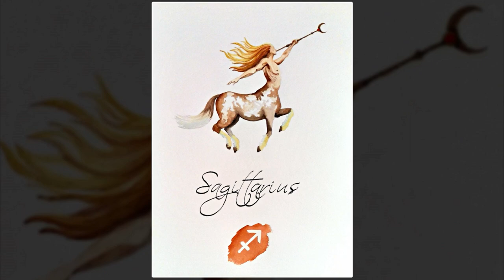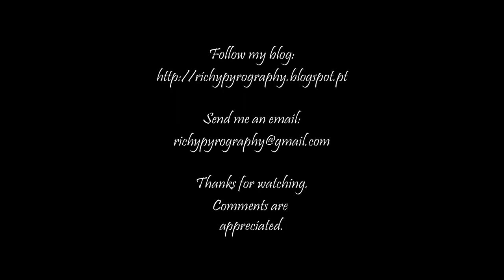Watercolor process – Sagittarius Sign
All video content and everything displayed with it is copyright to the creator. Copy, modification, partial use or any other use of this content is forbidden without expressed written permission.